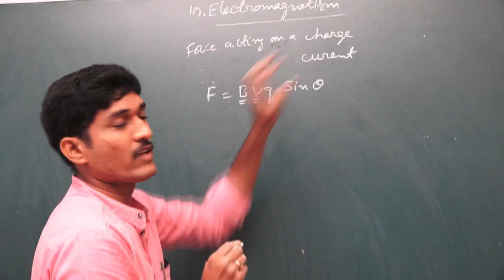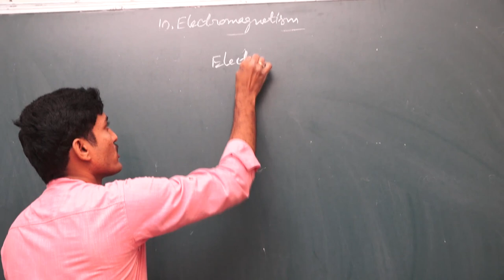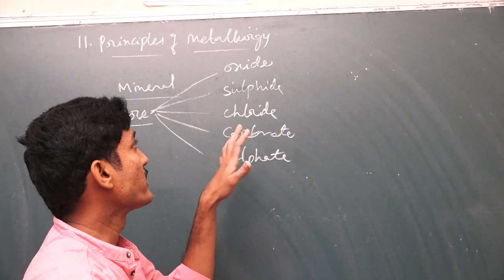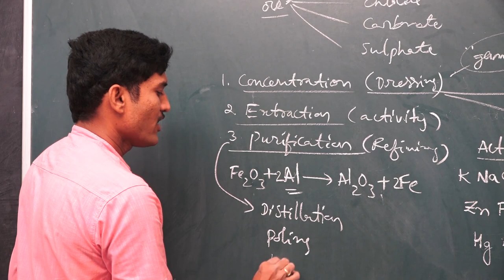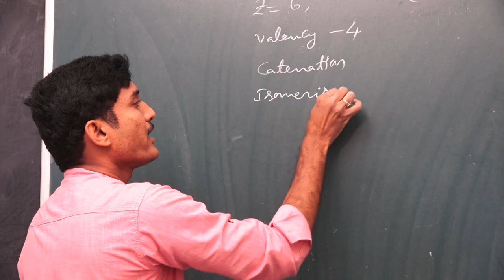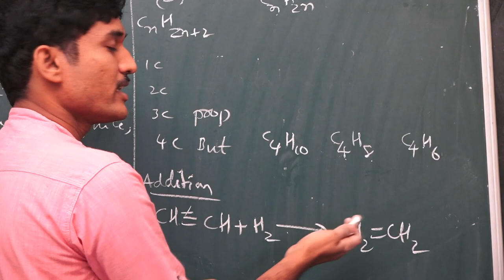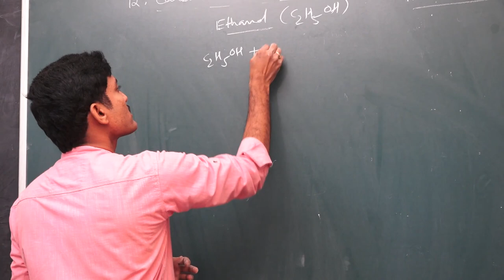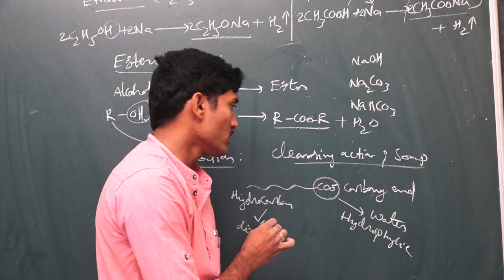SSC Quick revision-Physics-7-12 lessons - part-2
Quick revision for SSC students for lessons 7 to 12 in Phsical Science (Part -2 ) by Sri. D.A. Ramakrishna Sir, GHS Burgampahad